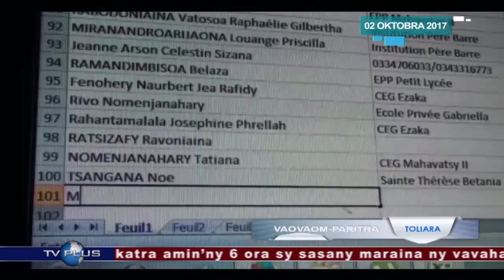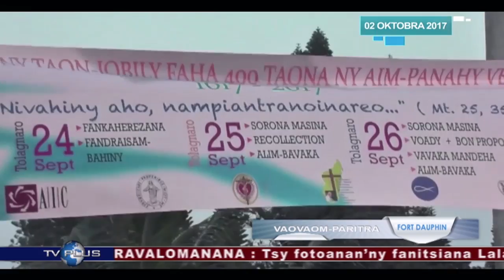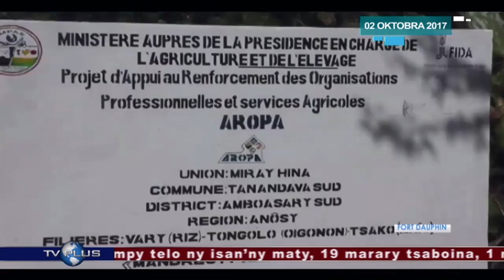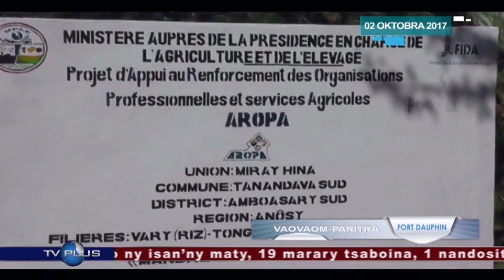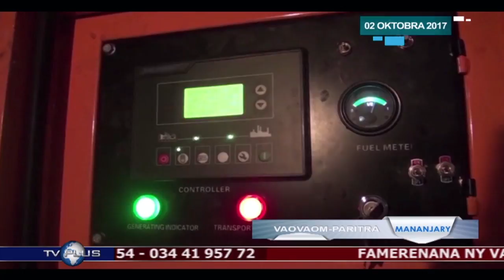VAOVAOM PARITRA DU 02 OCTOBRE 2017 BY TV PLUS MADAGASCAR